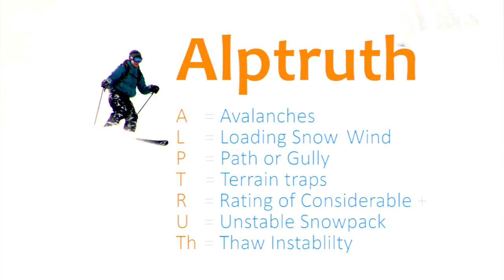Sarah & Rachael from Teton Valley She Jumps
Filmed  during January of the 2013 Teton winter, Sarah Anderson and Rachel Horne from Teton Valley Idaho have been so excited about the She Jumps video contest. For us skiing in the back-country is a peaceful way to connect with nature and live our passion for skiing. Our video will show you that we have the skills to go to Tailgate and represent SheJumps in style. We always bring the fun but keep it in check for safety. Our video will highlight open discussion of Avalanche Risk Factors with our ski partners which is the first step towards making responsible choices in the backcountry. You'll see we always wear our packs with a beacon, shovel and probe and sometimes we'll bring a snowmobile along on the mission too. No matter how you do it, do it!